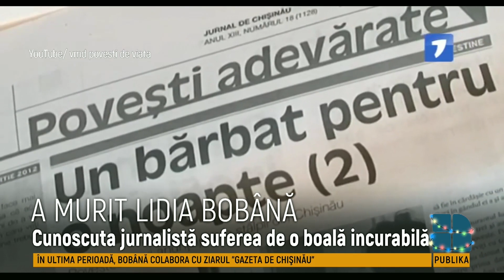S-a stins din viaţă Lidia Bobână. Jurnalista suferea de o boală incurabilă